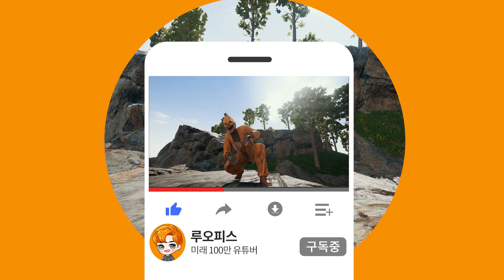배그에서 온 메일 ! 설마 배그 스킨 모배처럼 나오나요..?